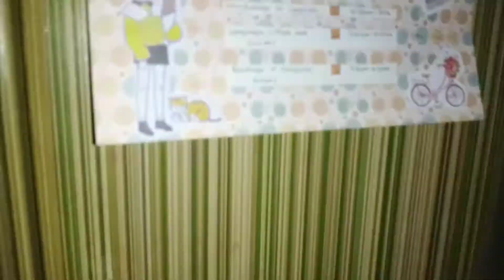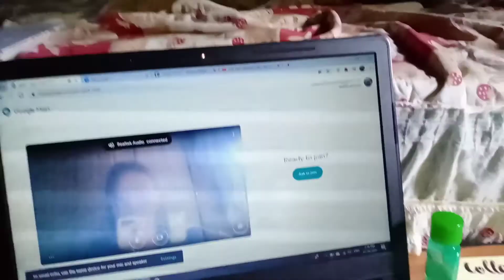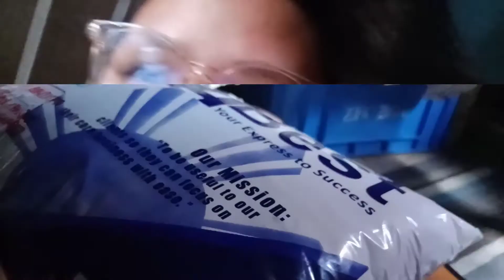First day of being a college student || Celine Cute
hello beautiful people! today, i am going to show you my first day of being a college student.
if you are interested to know where i get my beautiful top,

If you are still reading at this point, please remember that you need to take a breathe; you are worthy; you are tenacious; and you are loved. Stand firmer. Smile prettier. Shine brighter. All the love x C